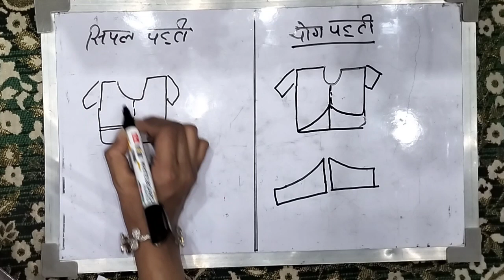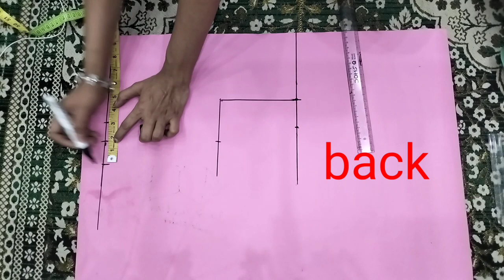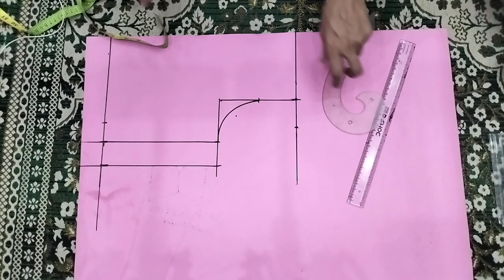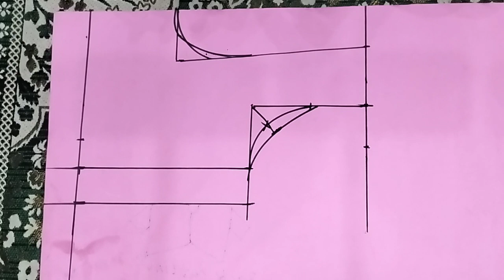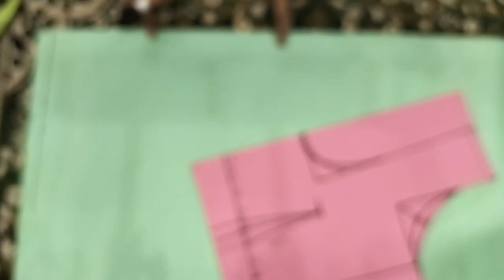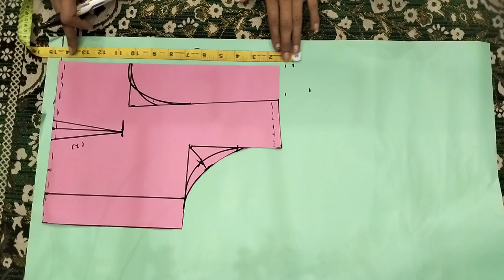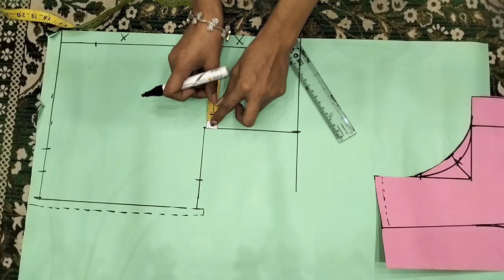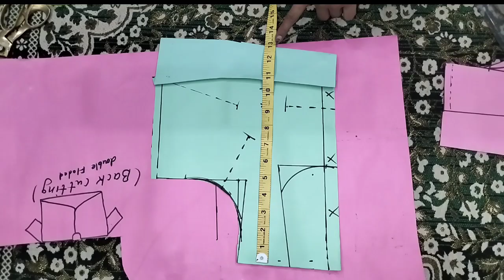YOG PATTI BLOUSE CUTTING ✂️ AND DRAFTING#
HOW CAN STITCH YOG PATTI BLOUSE|| योग पट्टी ब्लाउज की सिलाई#

yog Patti blouse cutting kaise karte hain janiye video mein#

🤦ब्लाउज खेलते वक्त मत करना है गलतियां जानिए  इस वीडियो🙅

4TUCKS BLOUSE STITCHING||FOUR TUCKS BLOUSE KAISE SILATE HAIN?

#4 tucks blouse cutting ✂️||चार टैक्स वाले ब्लाउज की कटिंग कैसे करते हैं#

FOUR TUCKS BLOUSE CUTTING||SIMPLE BLOUSE KI CUTTING#

👉class-2 कपड़े वाले इंची टेप से नाप कैसे लेते हैं इस वीडियो में इंची टेप के बारे में अच्छे से एक-एक  बात समझाई गई है!👇

👉class-3 तुरपाई कैसे करते हैं इस वीडियो में बहुत ही सफाई से कपड़े पर तुरपाई करना सिखाया है!👇

👉class-4 बटन कैसे लगाते हैं इस वीडियो में बटन किस तरीके से कपड़े पर या शर्ट पर लगाया जाता है बहुत ही सफाई और सुंदर तरीके से बताया गया है!👇

👉class-5 इस वीडियो में सलवार का नाप कैसे लेते हैं सलवार किसे कहते हैं और सारी चीज एक-एक करके अच्छे से समझाया गया सलवार के बारे में!

👉class-6 इस वीडियो में सलवार की के लिए कौन-कौन से माप चाहिए होते हैं बड़े ही आसान तरीके से समझाया गया है! और सारे फार्मूले इस वीडियो में  से बताया गया है! कितने कपड़े में आप सलवार बना सकते हैं !इस वीडियो में अच्छे से समझाया गया है

👉class-7 इस वीडियो में सिंपल सलवार का ड्राफ्ट के बारे में बहुत ही अच्छी तरीके से समझाया गया है आपको ड्राफ्ट समझ में आता तो एक नोट डाउन करके इसको रखिए ताकि आप सिंपल सलवार आसानी से काट सकें!

👉class-8 इस वीडियो में अच्छे से समझाया गया है कि पेपर पर हम अखबार की कटिंग कैसे कर सकते हैं बहुत ही सरल तरीके से😊

👉class-9इस वीडियो में बताया गया है कि कपड़े पर सलवार की कटिंग बिगिनर्स लोग कैसे करेंगे छोटी सलवार है आशा करती हुई वीडियो आपको पसंद आएगी